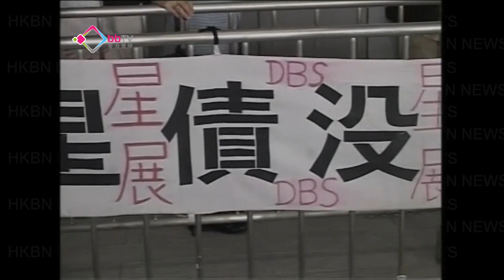雷曼苦主請願促曾俊華下台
一批雷曼苦主趁立法會雷曼迷債事宜小組發表調查報告，在立法會外抗議，要求財政司司長曾俊華應為事件引咎辭職。